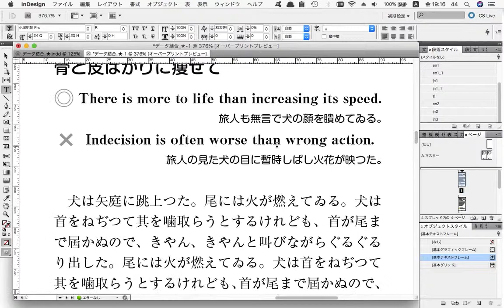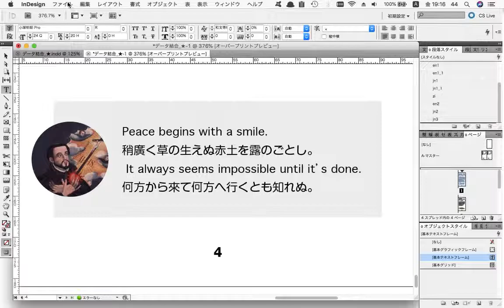InDesignのデータ結合の例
テキストに改行を入れられないので、改行を〓に置き換えて、結合。
後に、検索と置換で改行に戻しています。